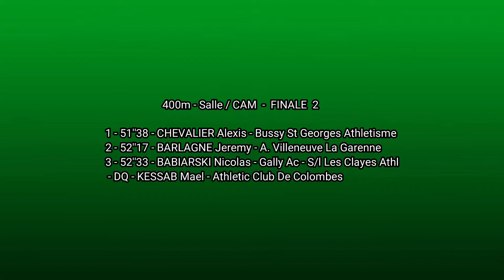400m - Salle / CAM - F1 Championnats Ile-de-France en salle Cadets Juniors EAUBONNE - 11/02/18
400m - Salle / CAM - F1
Championnats Ile-de-France en salle Cadets Juniors
EAUBONNE - 11/02/18